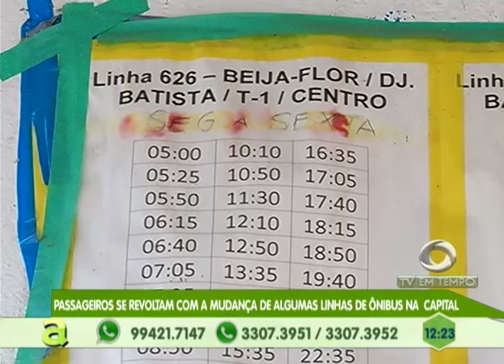Passageiros se revoltam com a mudança algumas linhas de ônibus em Manaus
05º BLOCO AGORA 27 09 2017 - Passageiros se revoltam com a mudança algumas linhas de ônibus em Manaus